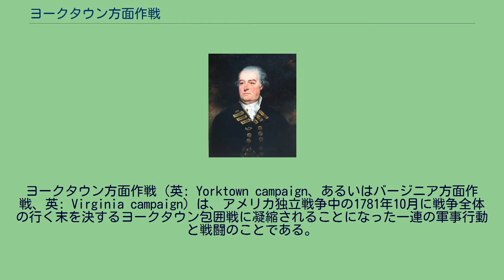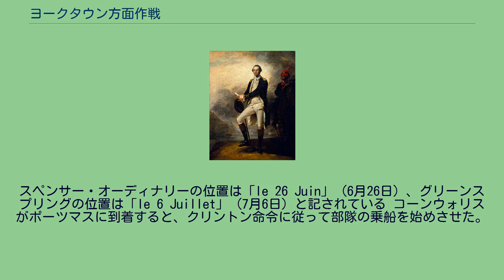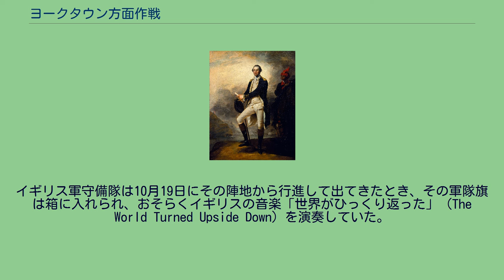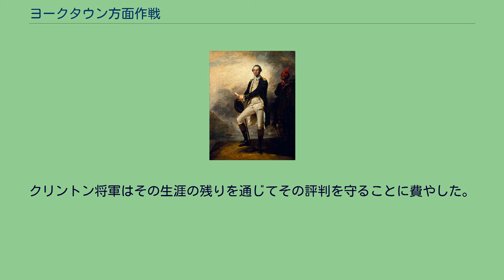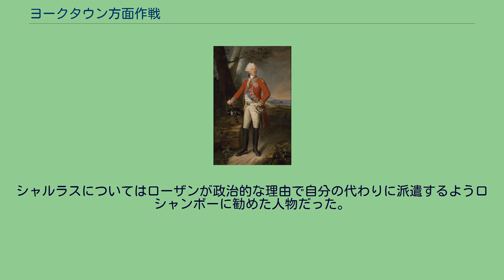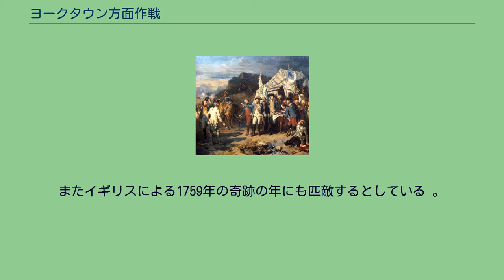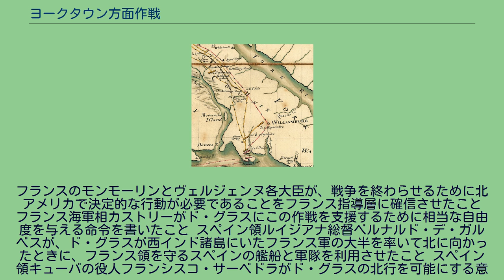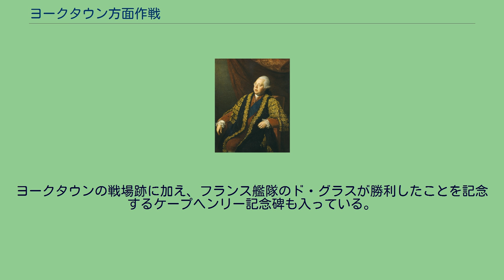ヨークタウン方面作戦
ヨークタウン方面作戦（英: Yorktown campaign、あるいはバージニア方面作戦、英: Virginia campaign）は、アメリカ独立戦争中の1781年10月に戦争全体の行く末を決するヨークタウン包囲戦に凝縮されることになった一連の軍事行動と戦闘のことである。
この作戦の結果イギリス軍のチャールズ・コーンウォリス将軍が降伏し、その結果本格的な和平交渉が始まり、最終的には終戦に結びついた。
この作戦はイギリス軍指導層の不一致、決断力の無さおよび意思の疎通に欠けたことが特徴であり、またフランス・アメリカ連合軍においては命令違反の場合にも協調的な決断が下されたことが特徴である。
この作戦にはイギリスとフランスの陸海軍およびアメリカの陸軍が関わった。
イギリス軍は1781年1月から4月にかけてバージニアに派遣され、5月には南部諸州で拡大された戦線から北上してきたコーンウォリス軍と合流した。
当初これらに対抗するのはバージニアの民兵隊のみであり、イギリス軍に歯が立たなかったが、ジョージ・ワシントンは先ずラファイエット、続いてアンソニー・ウェインに大陸軍を付けて南部に派遣し、イギリス軍が引き起こしていた襲撃や経済破壊に対抗させた。
しかし、これら大陸軍部隊は合流したイギリス軍部隊に対抗するには数の上で不十分だった。
この時点でイギリス軍北アメリカ総司令官ヘンリー・クリントンから一連の混乱させられるような命令が届き（この命令については後に議論を呼んだ）、コーンウォリスは7月にヨークタウンに移動して、当面向き合っていた敵陸軍に対しては強力な防御陣地を構築した。
ただし、海軍による封鎖や包囲に対しては脆弱だった。
北アメリカと西インド諸島のイギリス海軍部隊はフランスとスペインの海軍を合わせた戦力より弱く、イギリス海軍指揮官による重要な判断と戦術的誤りが犯された後、フランソワ・ド・グラス提督が率いるフランス艦隊はチェサピーク湾の支配権を獲得し、コーンウォリス軍が海からの支援を受けられないようにした上に、陸上に包囲戦を布く部隊を送り届けた。
イギリス海軍はこの支配権を奪おうとしたが、9月5日に行われた重要なチェサピーク湾の海戦でトマス・グレイブス提督の艦隊が敗れた。
ニューヨーク市郊外に集結したアメリカ、フランス両地区軍は8月下旬に南部への移動を始め、9月半ばにはヨークタウン近くに到着した。
その動きに関しては偽装を行っていたことで、クリントンがコーンウォリスに援軍を送るタイミングを遅らせることができた。
ヨークタウン包囲戦は9月28日に始まった。
おそらく包囲を短くさせる手段としてコーンウォリスは外郭部の防御の一部を放棄し、包囲する側はその堡塁の2つに殺到した。
コーンウォリスは自軍の位置付けが耐え難いものになっていることが明らかになったとき、10月17日に交渉を始め、その2日後に降伏した。
この報せがロンドンに届くと、フレデリック・ノース政権が失脚し、これを次いだロッキンガム政権が和平交渉に入った。
これが最終的に1783年のパリ条約となり、国王ジョージ3世はアメリカ合衆国の独立を認めた。
クリントンとコーンウォリスはこの作戦における各自の役割を弁護するために公開論争に突入し、イギリス海軍の指揮官層もこの敗北に繋がった海軍の欠点について論じた。
1780年12月までにアメリカ独立戦争の北アメリカ戦域は重要な時点に到達していた。
大陸軍はこの年早くに大敗を喫していた。
南部ではチャールストン市失陥とキャムデンの戦いの敗北で、大陸軍の南部部隊は敵軍に捕らえられるか散開するかしていた。
北部ではジョージ・ワシントン軍とイギリス軍北アメリカ総司令官ヘンリー・クリントンの軍がニューヨーク市周辺で睨み合いを続けていた。
アメリカの通貨は事実上無価値であり、開戦からおよそ6年間を経て大衆の支持は窄まり、軍隊はその給与と待遇について苦情を言うようになっていた。
アメリカ側にとって好都合だったのは、南部で募兵していたロイヤリストが10月のキングスマウンテンの戦いで大きな敗北を喫し、その活動が途絶えたことだった。
バージニアは1779年以前は軍事的な注目を浴びていなかった。
この年、イギリス軍の襲撃によって造船所の多くが破壊され、重要な貿易品目であるタバコが大量に奪われるか廃却された。
バージニアの防御力といえば地元で結成された民兵隊と177...